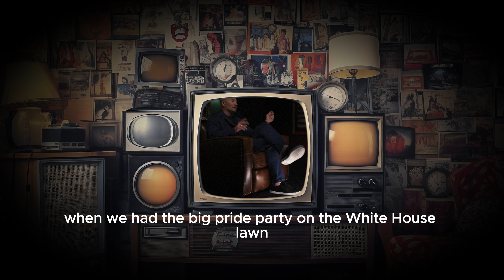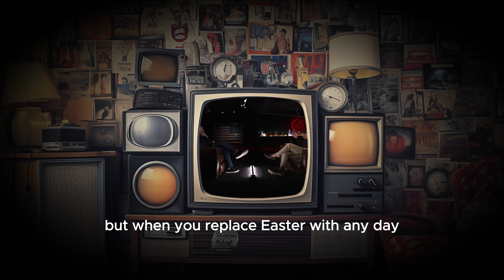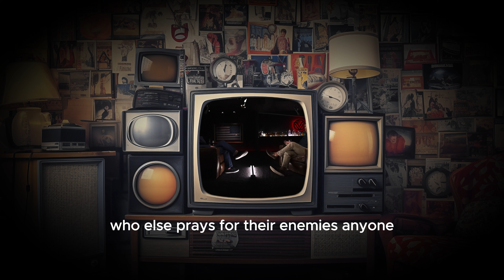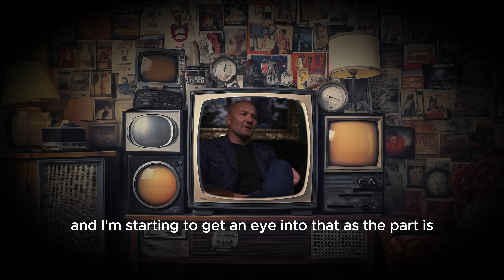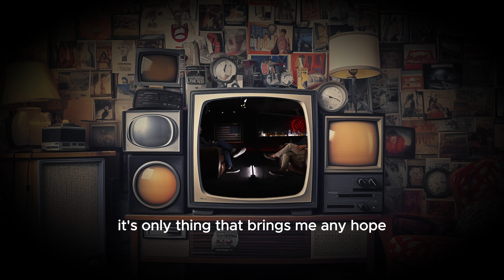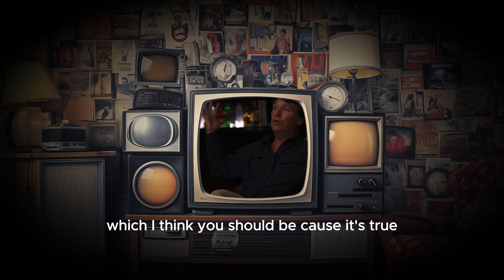"Christians Are The Only Wise People" - Tucker Carlson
song: hardknock. - eternal & holding on